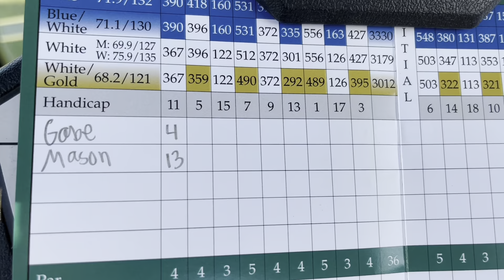9 Holes of Questionable Golf || ft. batman34307 + others